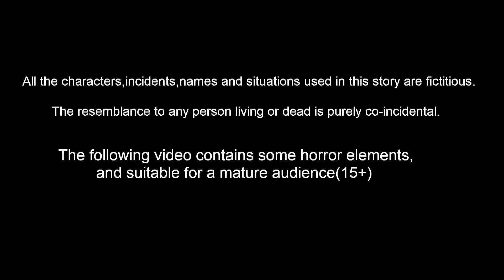పేద పిల్లల పానీపూరి ఛాలెంజ్ | Telugu Stories | Telugu Kathalu | Banana Dreams TV Telugu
పేద పిల్లల పానీపూరి ఛాలెంజ్ Episode 90 | Telugu Kathalu | Telugu Stories | Banana Dreams TV Telugu